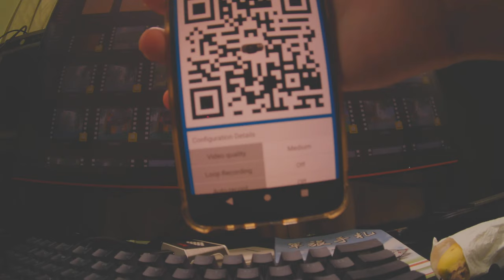Runcam Thumb Pro 4K raw video test footage 10